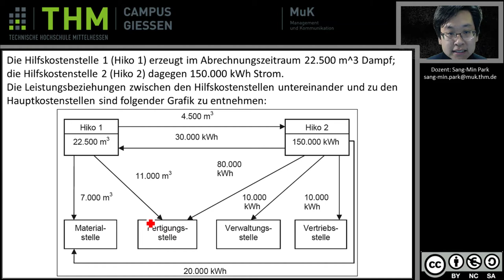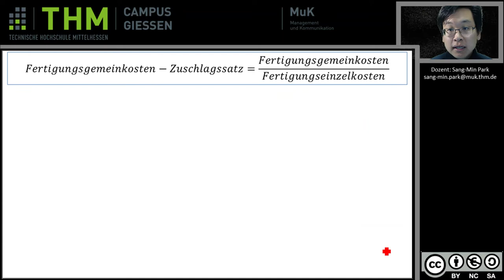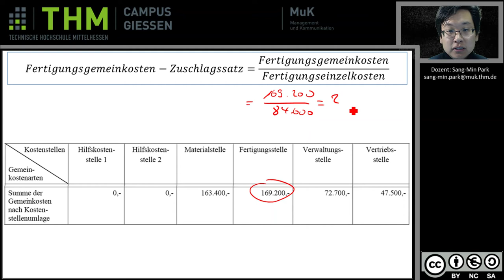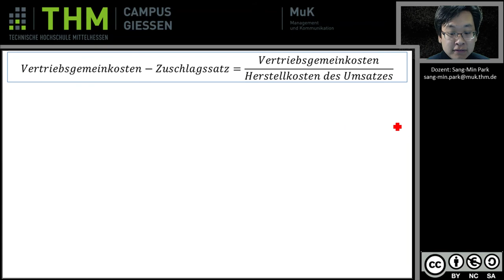KLR Beispiel Berechnung der Zuschlagssätze